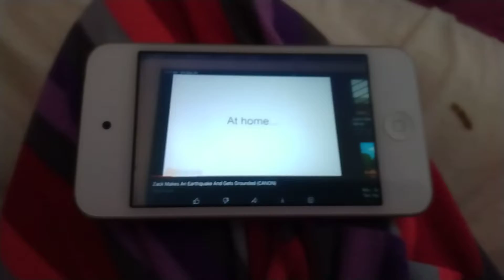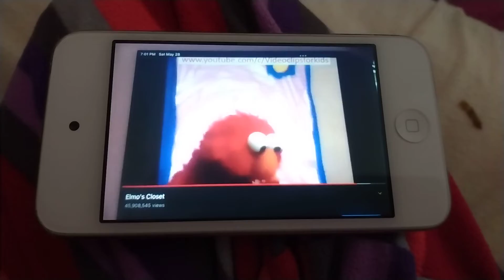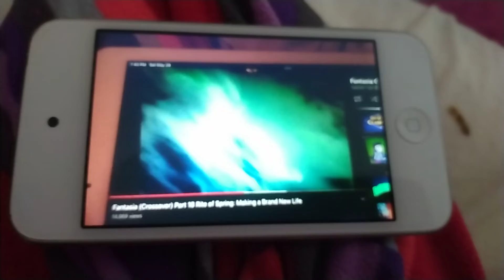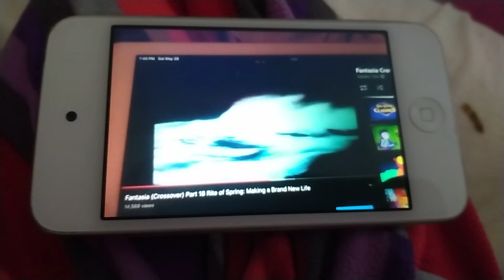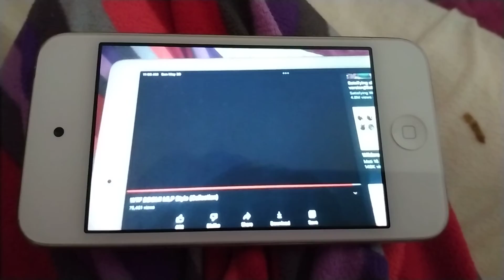action 9 news talking about earthquakes but it only has chacters in it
I have to turn my volume down to the singing Kirby because I don't want to hurt my ears.